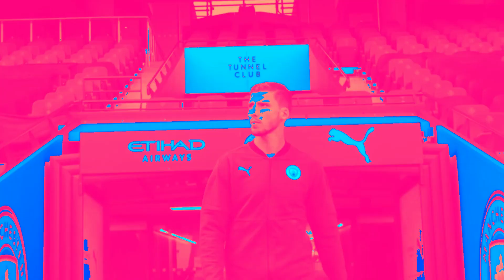OS 25 MELHORES ZAGUEIROS DO MUNDO (2024)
Menos badalados e populares que os homens de frente, os defensores sempre tiveram grande importância no futebol. Muitas vezes criticados e não reconhecidos por seu verdadeiro valor, eles constituem uma parte fundamental da equipe, quase sempre assumindo um papel importante de liderança e comando dentro das quatro linhas e nos vestiários. Neste vídeo você verá quem são os 25 melhores zagueiros do mundo na atualidade.